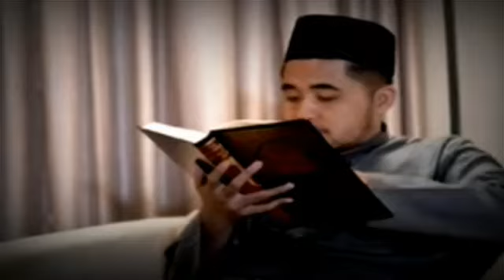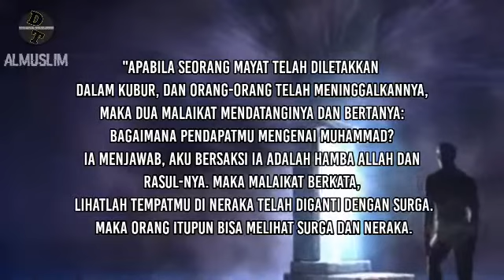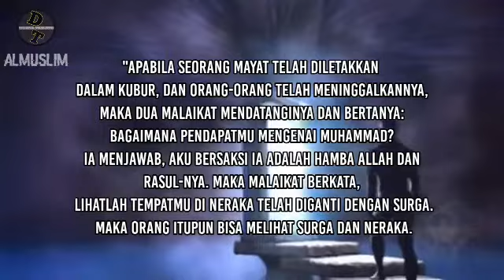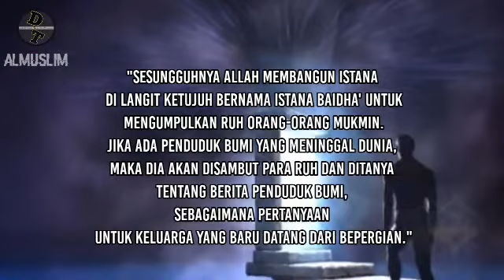Benarkah Suara Mayat Dalam Kubur Terdengar Semua Makhluk Selain Manusia !?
Suara mayit didalam kubur bisa didengar semua makhluk selain manusia .